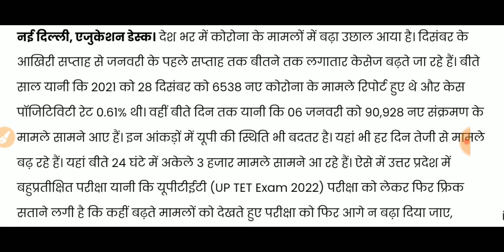Up TET Exam टलेगा | kya up TET ka exam postponed hoga | up TET exam today latest news